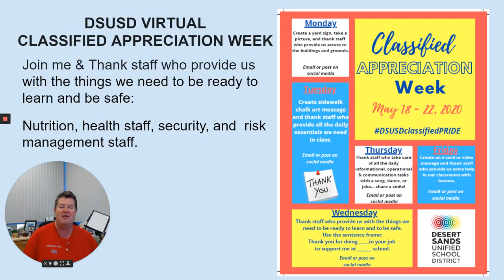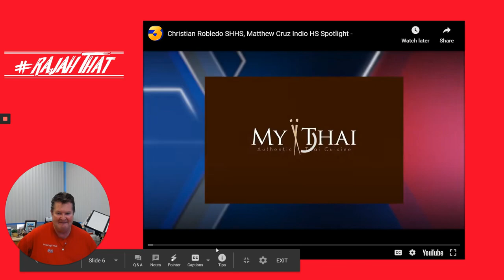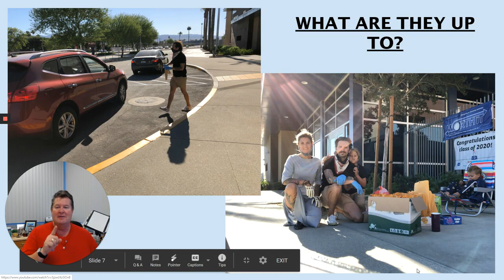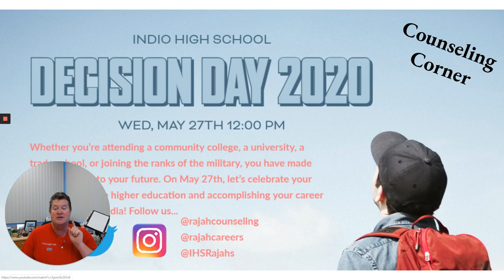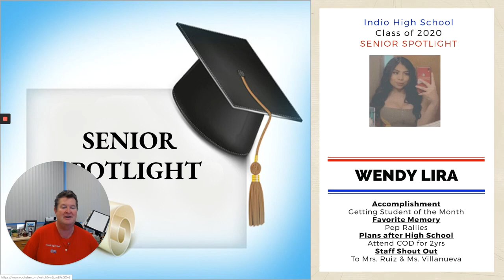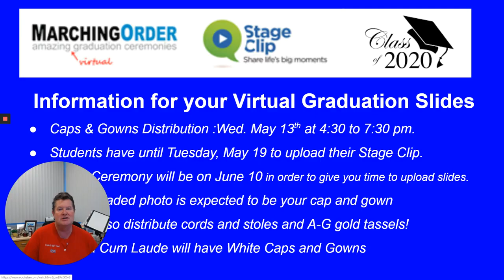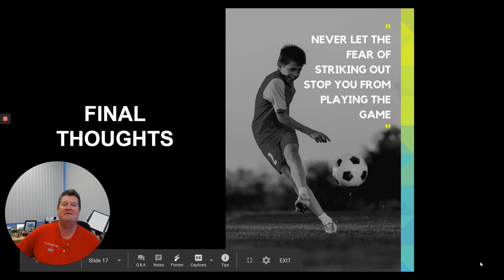Rajah Report: May 20, 2020